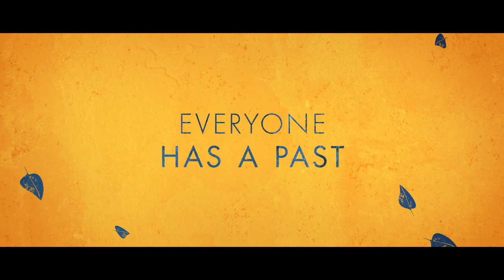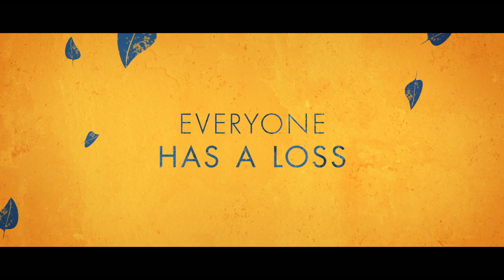Sweetness In The Belly Starring Dakota Fanning, Wunmi Mosaku, Kunal Nayyar and Yahya Abdul-Mateen II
Available: May 8
Directed by: Zeresenay Berhane Mehari

Synopsis: A moving story of Lilly (Dakota Fanning), a child abandoned in Africa as a child. Lily is forced to flee Ethiopia for England when civil war breaks. She befriends Amina (Wunmi Mosaku), an Ethiopian refugee who has fled the same war. Together they begin a mission to reunite people with their scattered families.

Cast: Dakota Fanning, Wunmi Mosaku, Kunal Nayyar and Yahya Abdul-Mateen II